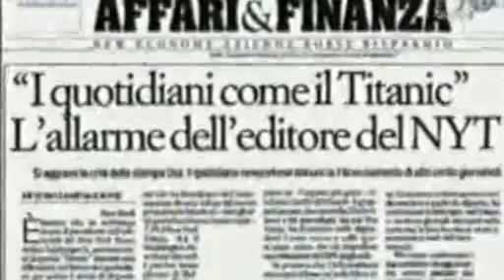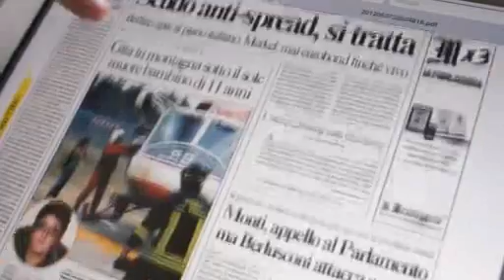La crisi della carta stampata e il futuro del web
Servizio di Mariangela Cossu